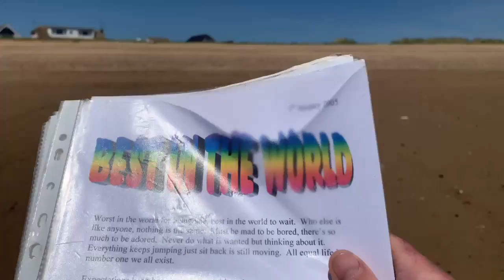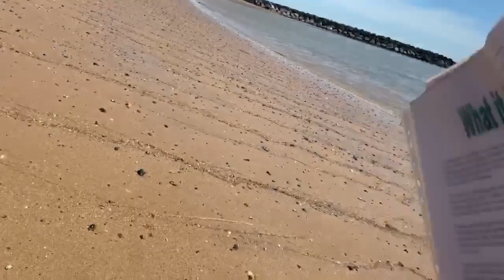Best In The World